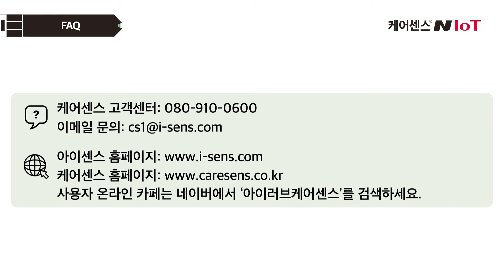[브라보콘] 아이센스 혈당측정기 사용방법 영상제작 (1)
앱 가이드, 제품 사용방법 영상제작은 브라보콘에게 맡겨주세요!